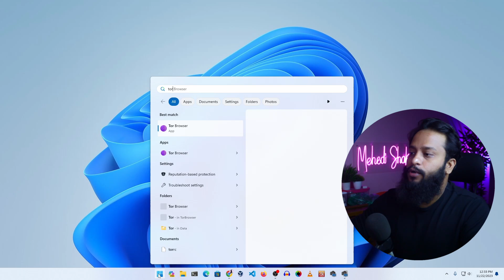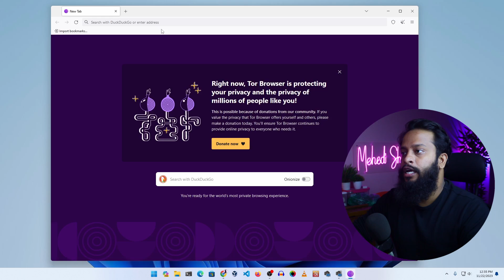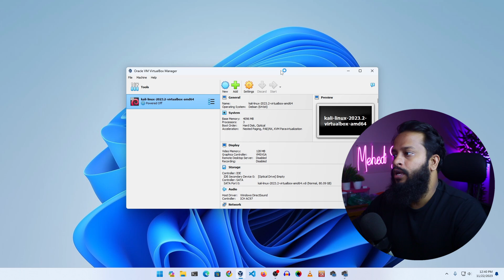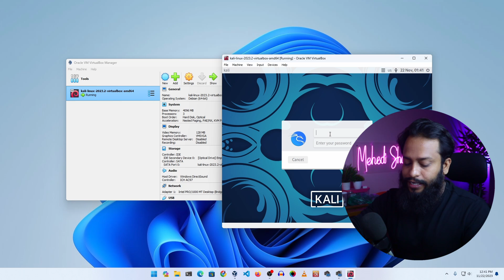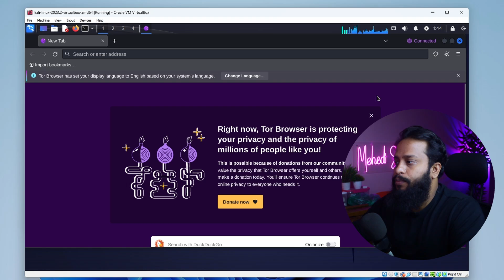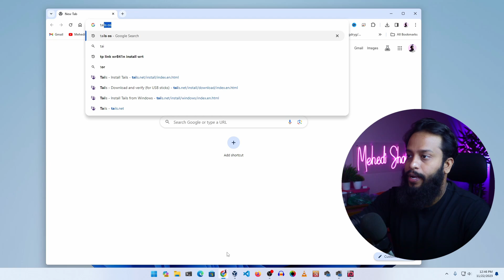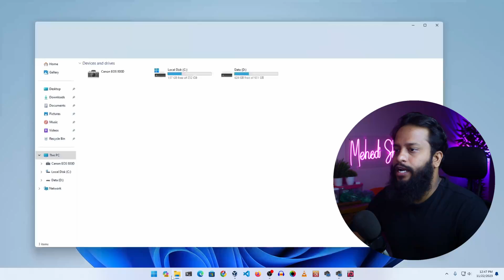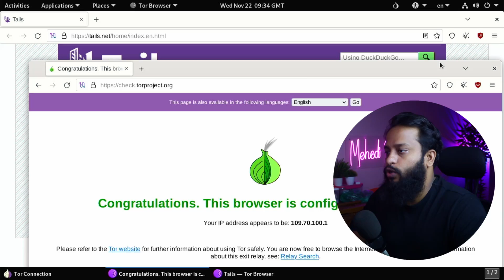Safely Access Dark Web Like Pro? Follow This To Avoid Getting Hacked!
How To Safely Access the DARK WEB in most secure way? Safely Access Dark Web Like Pro! Follow This To Avoid Getting Hacked! Ever wondered how to access dark web safely? In this video, I guide you through 3 different methods to access the Dark Web, ranging from noob to pro level security measures. The main motive of this video is to provide the security while browsing the dark web. Like the normal web dark web has good things and bad things, so you have to sure the web both the dark and surface with maximum security. Following this video , you will be able to secure your privacy and anonymity while accessing the dark web and avoid getting hacked.